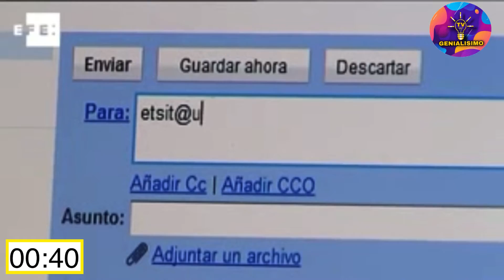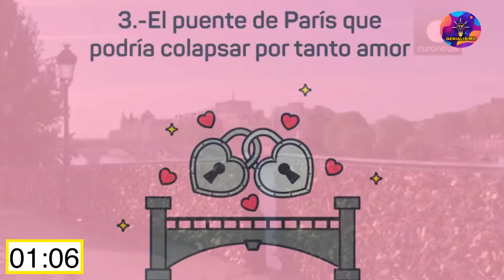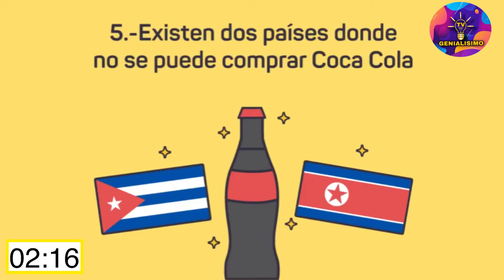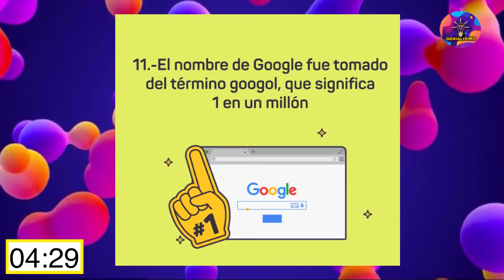COSAS QUE NO SABIAS HACE 5 minutos